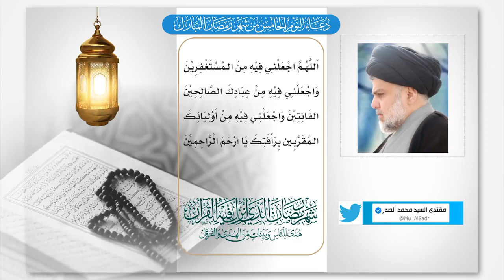دعاء اليوم الخامس من شهر رمضان المبارك - بصوت سماحة السيد مقتدى الصدر 2022